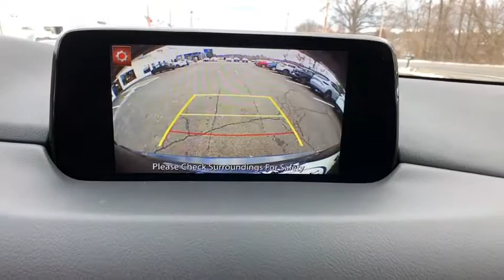2019 Mazda CX-5 Brookfield, Ridgefield, New Milford, New Fairfield, Danbury, CT M90610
Crystal Blue New 2019 Mazda CX-5 available in Danbury, Connecticut at Colonial Mazda. Servicing the Brookfield, Ridgefield, New Milford, New Fairfield, CT area.

Colonial Mazda
100 Federal Rd,

Crystal Blue 2019 Mazda CX-5 Touring AWD 6-Speed Automatic SKYACTIV? 2.5L 4-Cylinder DOHC 16V/br/br24/30 City/Highway MPG